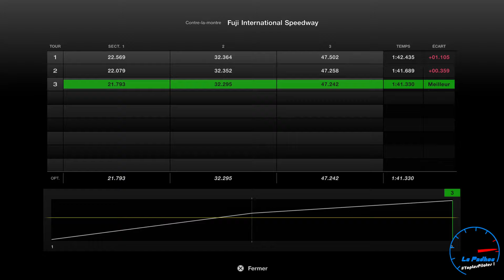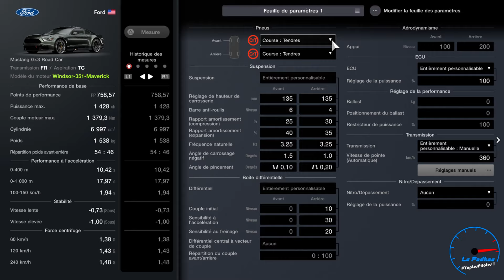Ford Mustang Gr.3 Road Car | Windsor-351-Maverick | Swap Myth : ça vaut le coup ? [PSVR2]